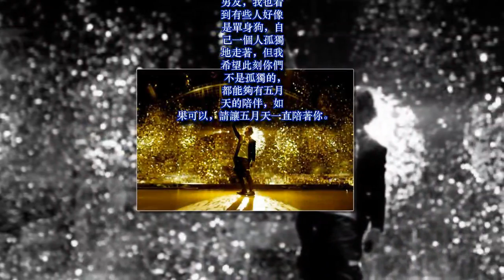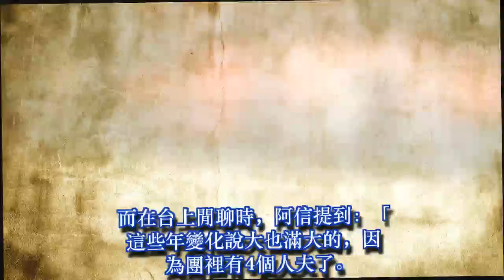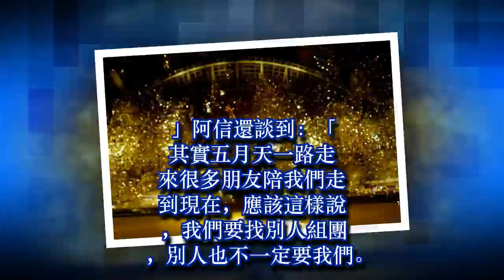謝謝大家一路上風風雨雨對五月天不離不棄